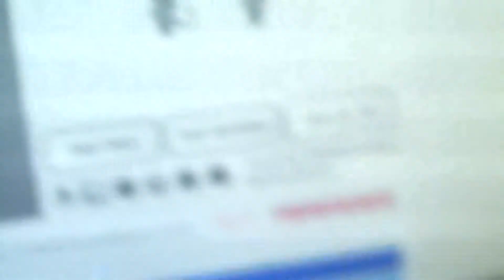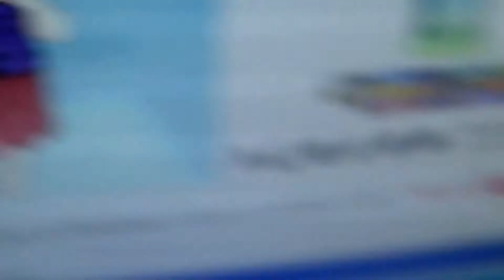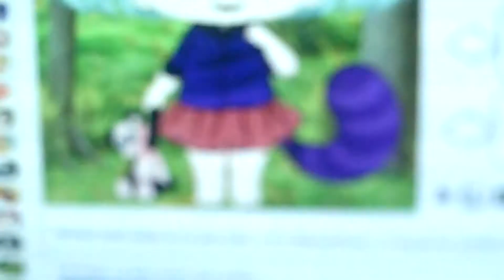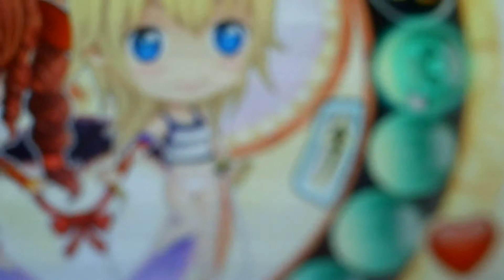Freestyle Valentin Duthoit Show EP 15: Chibi maker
YouTube வீடியோ எடிட்டர் மூலம் இந்த வீடியோவை உருவாக்கினேன்